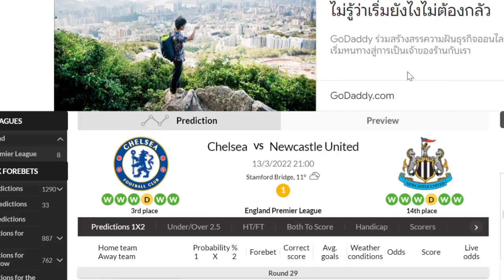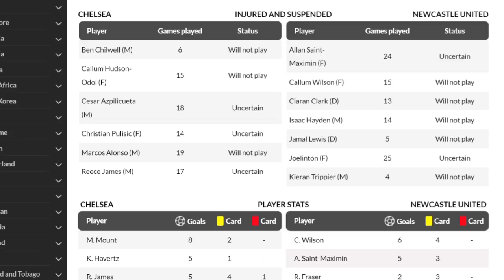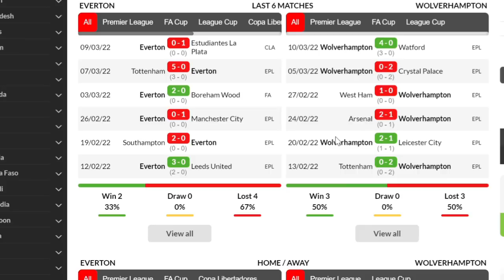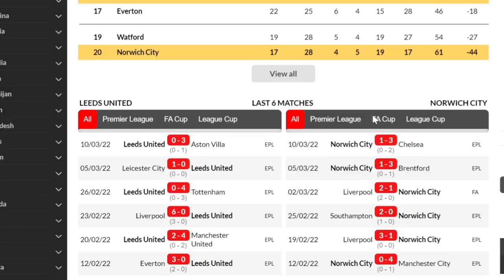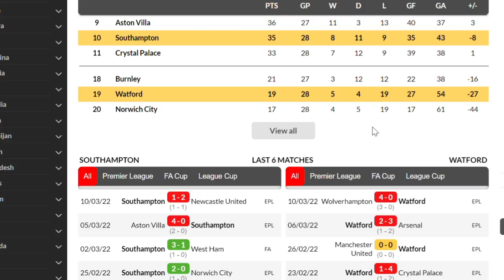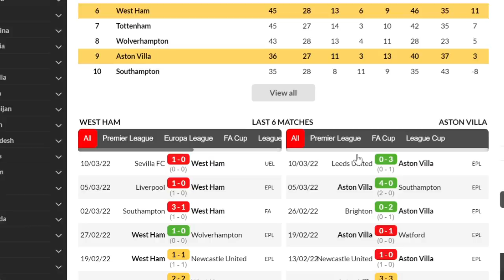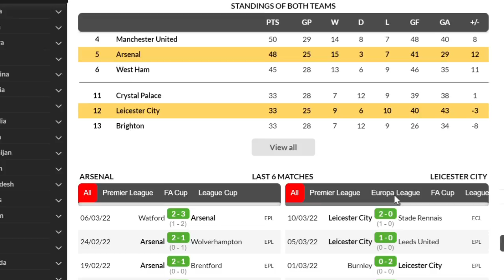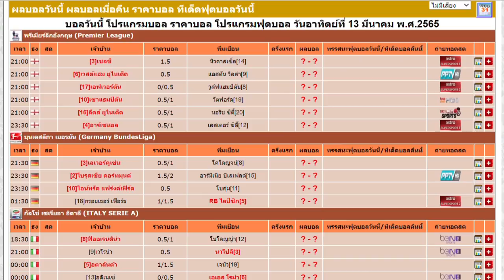วิเคราะห์บอลวันนี้ | วันอาทิตย์ ที่ 13 มีนาคม 2022| ทีเด็ดบอล | เหลาร้อยหลา | บอลเต็ง|พรีเมียร์ลีก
ร่วมพูดคุย ขอรับทรรศนะเพิ่ม